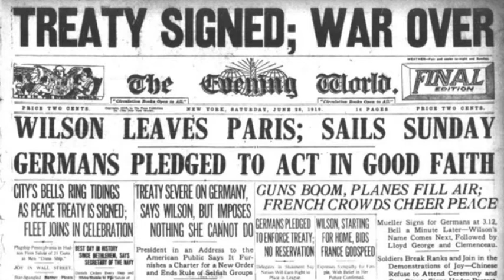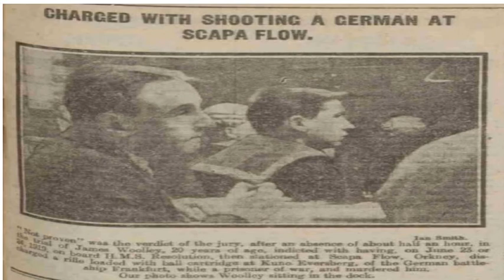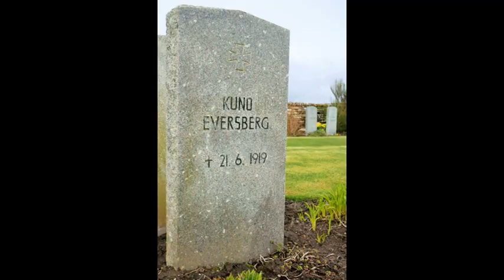Between Islands: Scapa Flow and the story of Kuno Eversberg, an interview with Tom Muir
Historian Tom Muir gives a detailed account of the murder of Kuno Eversberg, a German sailor killed at Scapa Flow in Orkney after the peace treaty was signed in 1919.